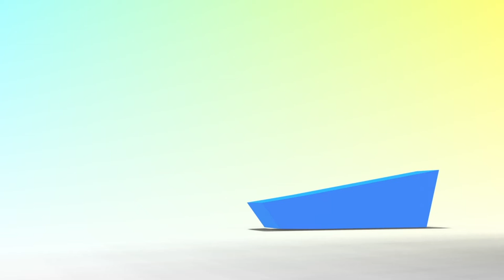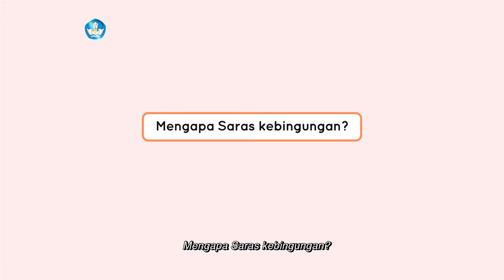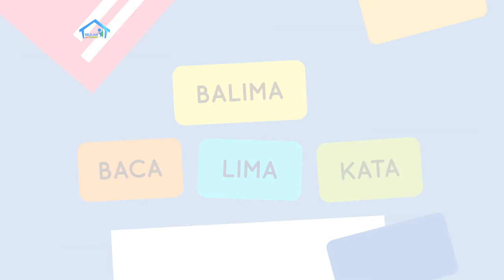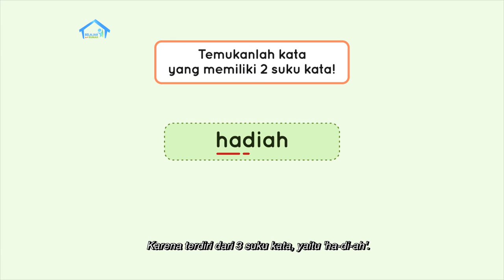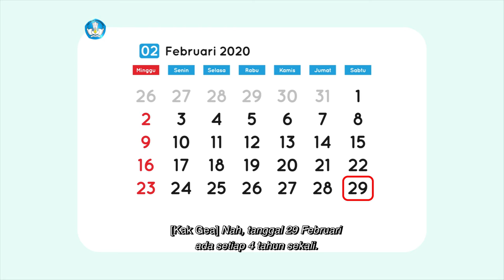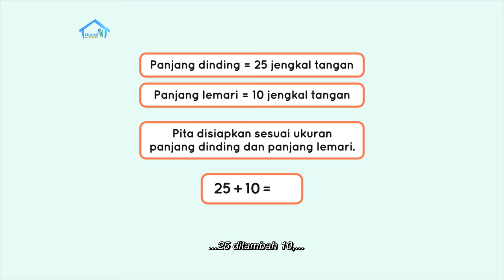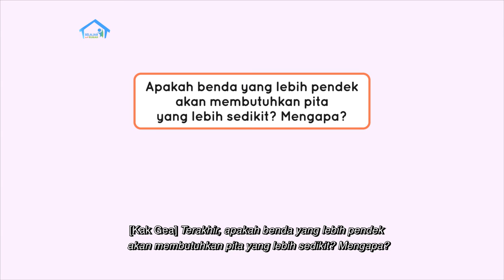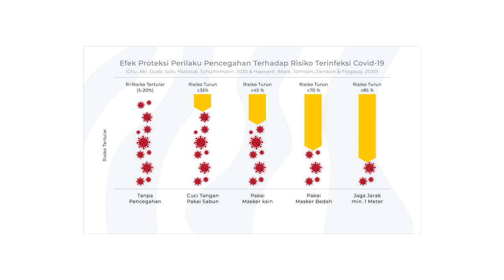BDR | SD Kelas I | Episode 89 - Hari Istimewa dalam Keluarga (Hari Ibu)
Nara kagum sekali kepada Ibu. Menurut Nara, Ibu adalah orang yang paling hebat sedunia! Meskipun Ibu mengerjakan banyak pekerjaan rumah, tetapi Ibu masih menyiapkan waktu untuk menemani Nara belajar dan bermain. Ternyata ada lo, hari istimewa yang dirayakan khusus untuk Ibu! Cari tahu pada episode kali ini ya. Bersama Kak Gea, Nara juga akan menulis beberapa kata di potongan kartu dan belajar BALIMA menggunakan kartu tersebut. Selain itu, Nara juga belajar menentukan jumlah hari dalam satu bulan pada kalender, serta mengukur berbagai benda di rumah menggunakan satuan tidak baku, yaitu “jengkal”.

Kunjungi portal Rumah Belajar di
Web: belajar.kemdikbud.go.id